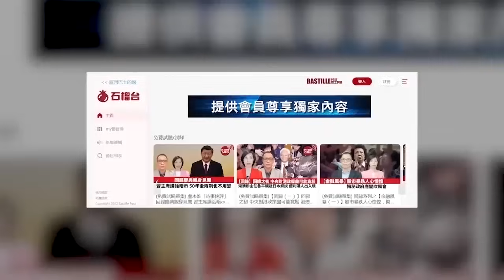【晨早直播】法媒：非洲「政變潮」可能引發地區衝擊波。佩洛西宣布將在明年競選連任美國國會議員。2023年9月10日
9月10日【晨早直播】主持:  Antony、Thomas